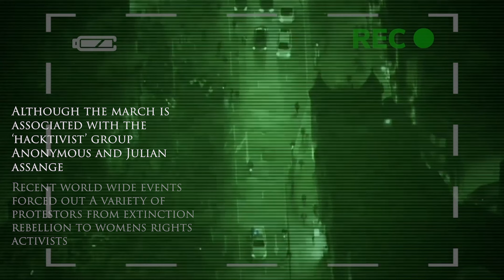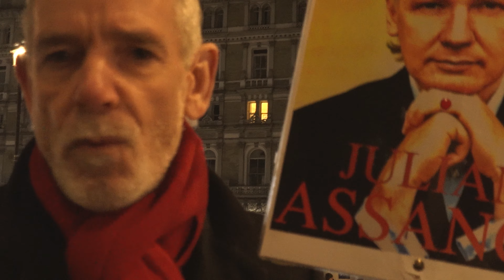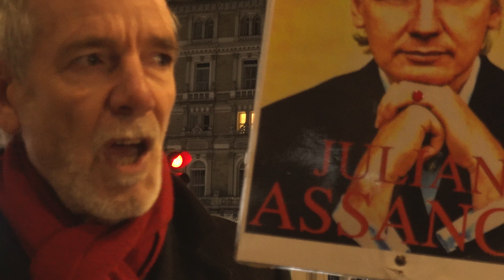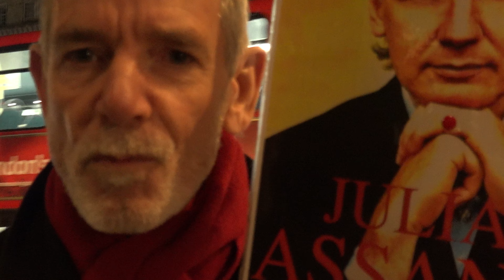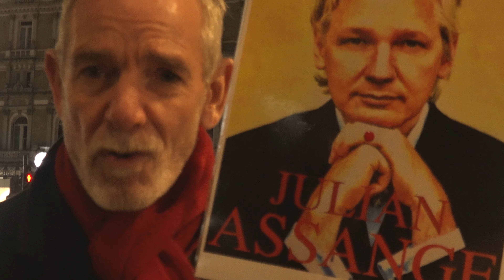The 99% - The Million Mask March 2020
The Revolution Will Be Televised: The 99% is an experimental documentary that focuses on the social and communal aspects of home, while exploring political notions of exile and belonging universally. In this documentary we follow the ‘hacktivist’ group ‘Anonymous’ during the 2020 Million Mask March in London. We explore what it means to police in the modern world and how governmental institutions hold power over communities for their own gain. In this we see different communities joining together in the hopes of changing the future for the better.